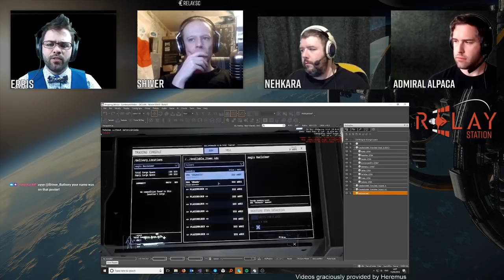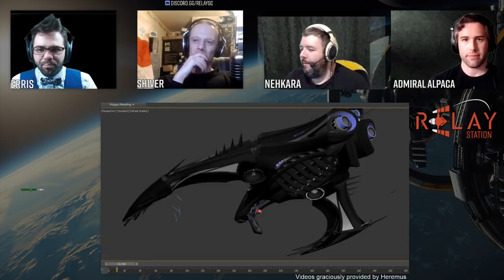Relay Station | Episode 73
This episode, Relay takes on the big question - Is Star Citizen Pay 2 Win?